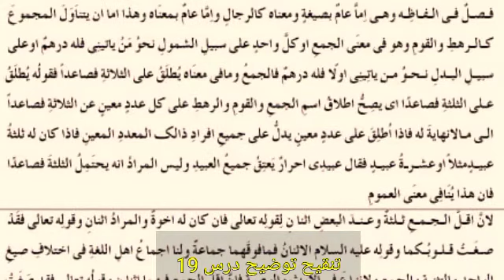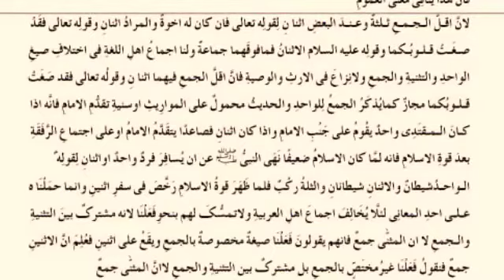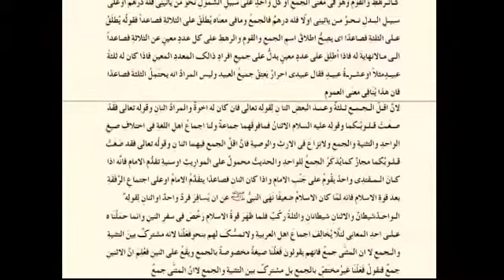تنقیح توضیح درس 19 | Tanqeeh Tauzeeh lesson 19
درسِ نظامی کی سب سے مشکل کتاب التوضیح التلویح کی بہت ہی آسان فہم تشریح ۔ جو کہ YouTube پر پہلی بار اپلوڈ کی گئی ہے۔طلباء کی آسانی کے لئے کافی محنت کی گئی ہے۔ سبسکرائب کرنا نہ بھولیں
 مدرس مولانا محمد اخلاق
Tauzeeh talveeh is a usoole Fiqah lessons's explanation for all madaris or jamia's students let's learn usoole Fiqah lessons with Maulana Muhammad Akhlaq